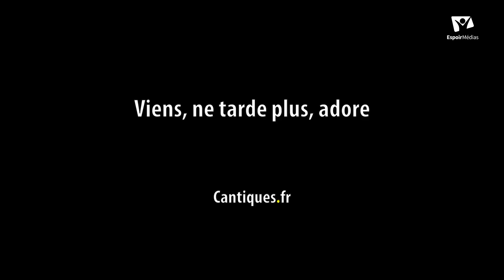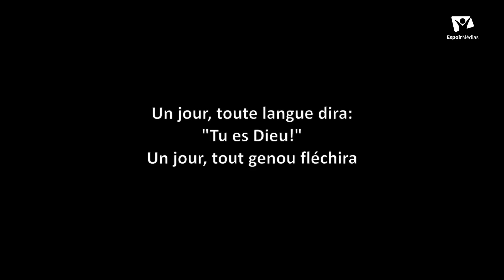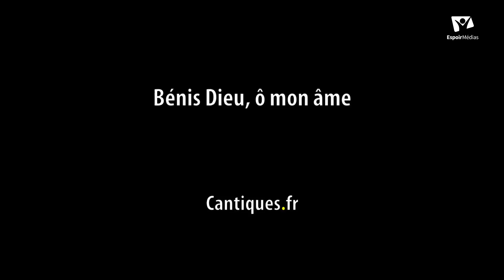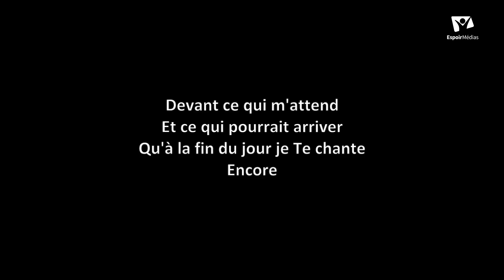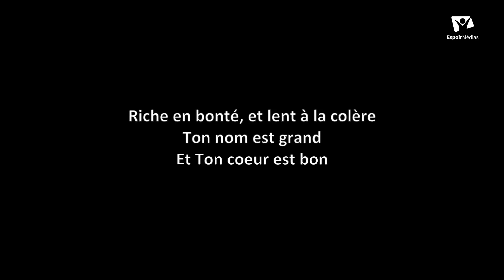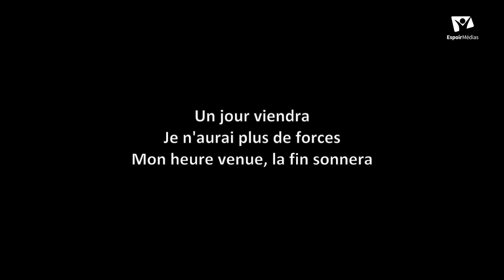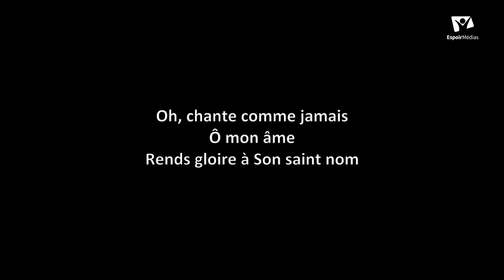Le levain - Bon Sabbat Chez Vous - S3E15 avec Rose Mélène - Présenté par Salomé Rathe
Devenez un relayeurs d'Espoir. Recevez et partagez nos contenus en priorité
AdventPlay.tv : Plateforme streaming (films, séries, documentaires, dessins animés, Youtubeurs chrétiens et beaucoup plus)